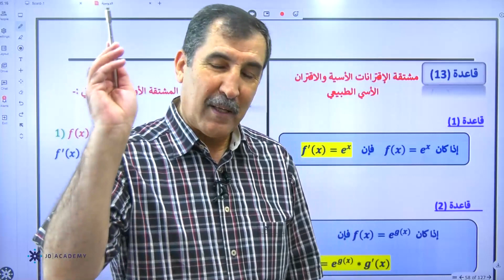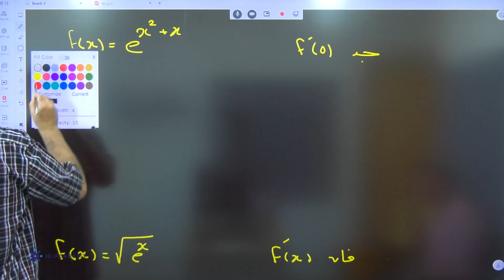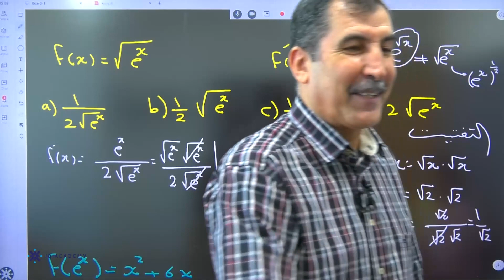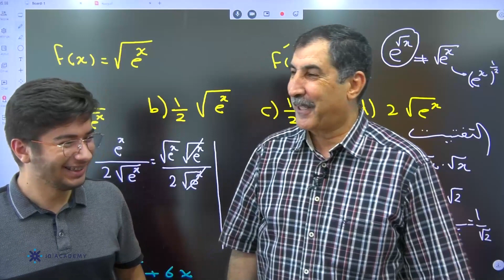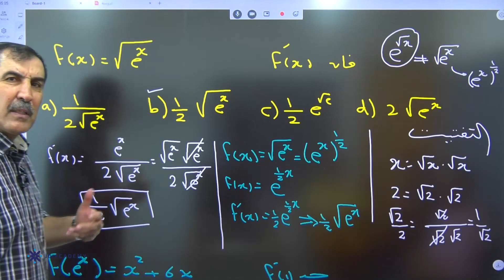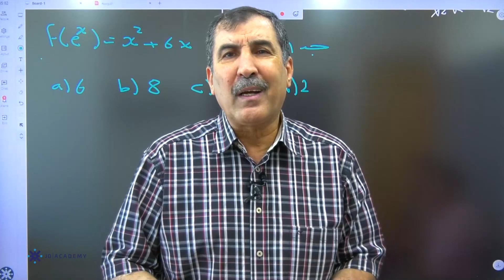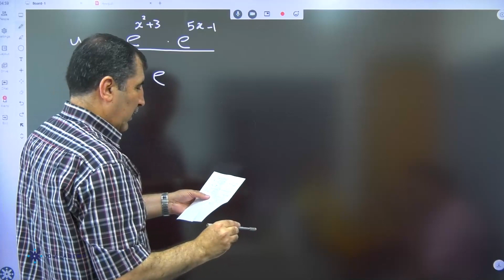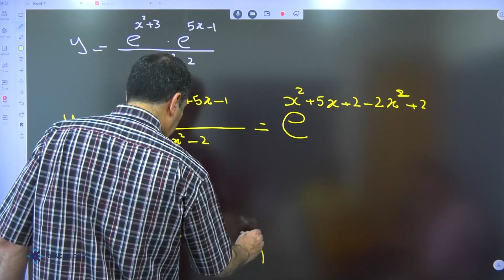مشتقة الاسي رياضيات توجيهي علمي وصناعي 2022 الاستاذ محمد صالح